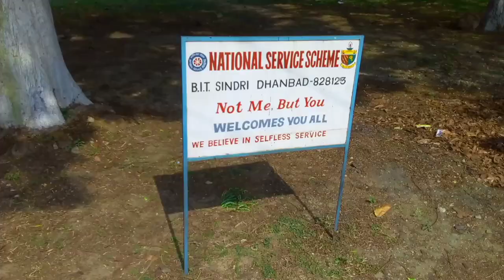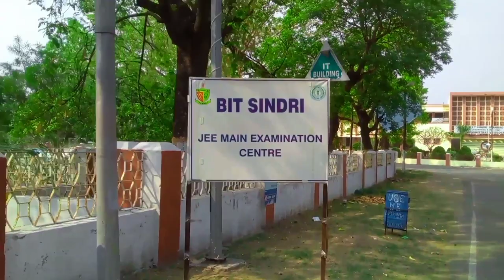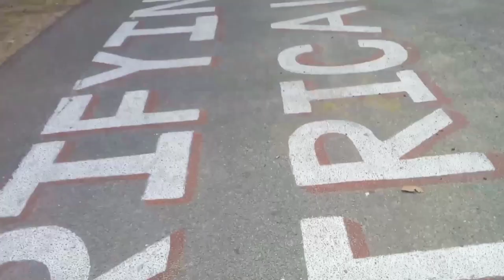Birsa Institute of Technology | BIT SINDRI | BIT Sindri Engineering College, Dhanbad, Jharkhand